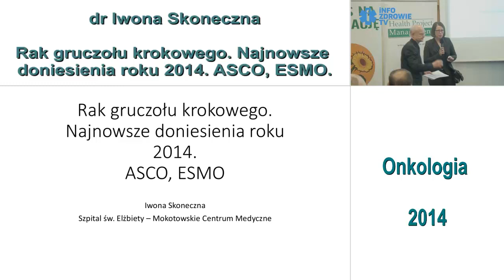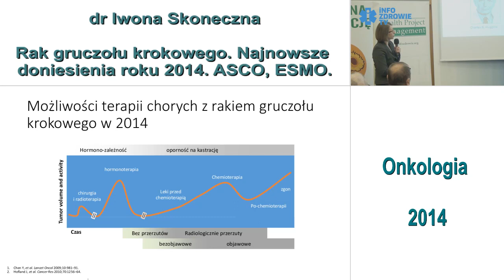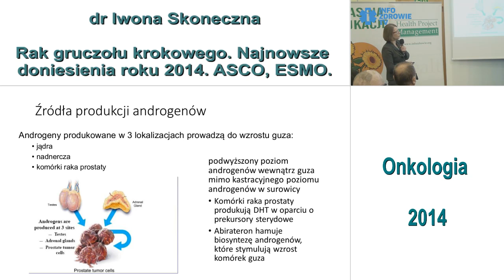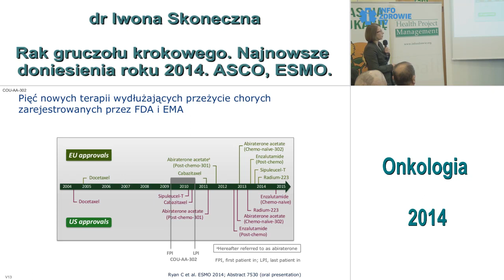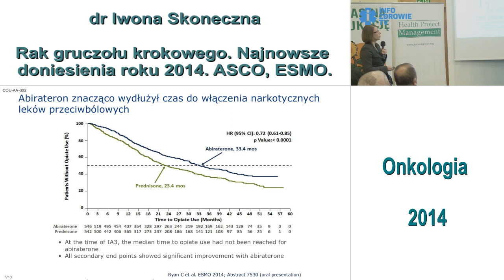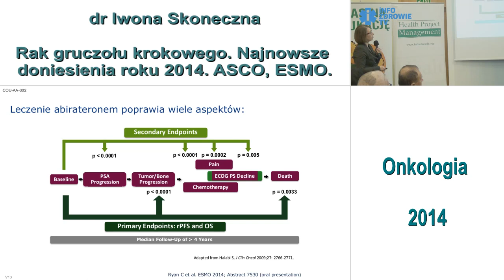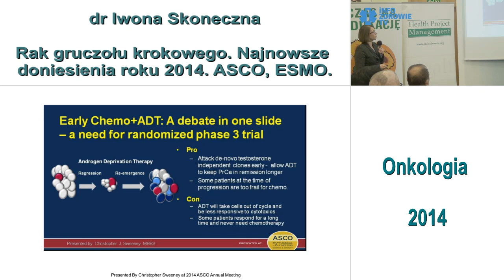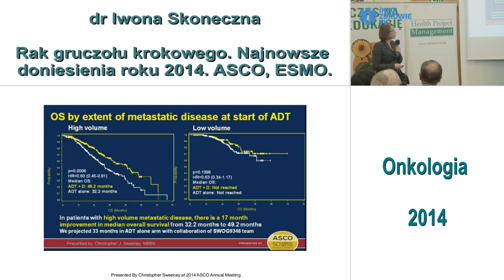Rak gruczołu krokowego. Najnowsze doniesienia roku 2014. ASCO ESMO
ONKOLOGIA 2014 konferencja zorganizowana w dniu 21 października 2014 r. w Warszawie przez Fundację im. dr Macieja Hilgiera przy współpracy z Health Project Management. Pod merytorycznym patronatem Polskiej Unii Onkologii.